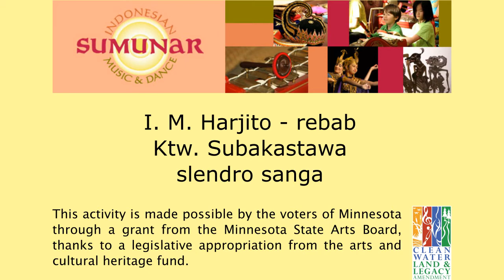I. M. Harjito - rebab - Ktw. Subakastawa sl. sanga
This is a lesson/demonstration video for Ketawang Subakastawa, slendro sanga. This video is part of a series documenting the playing styles of expert Javanese gamelan musicians with the goal of providing clear examples for study.